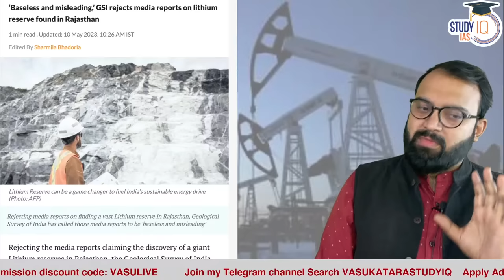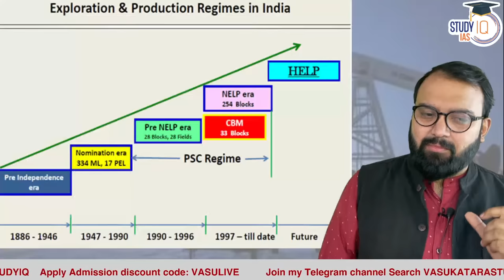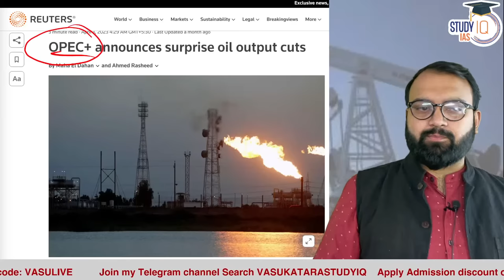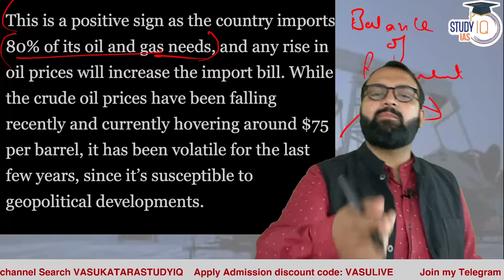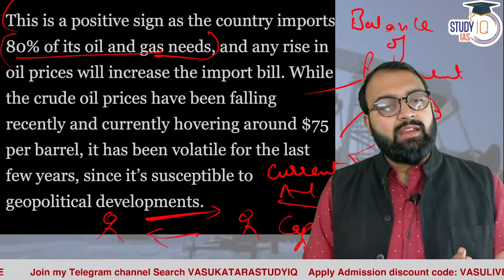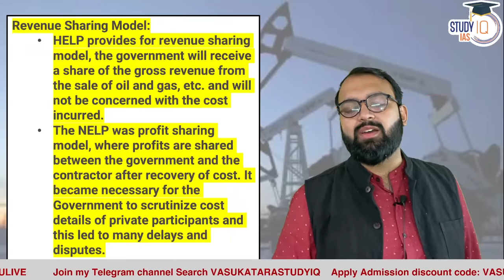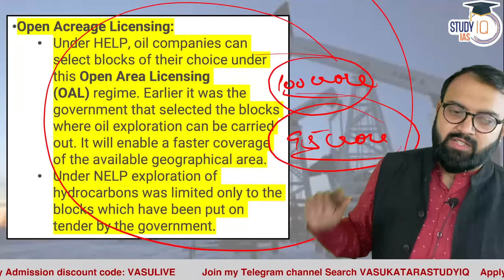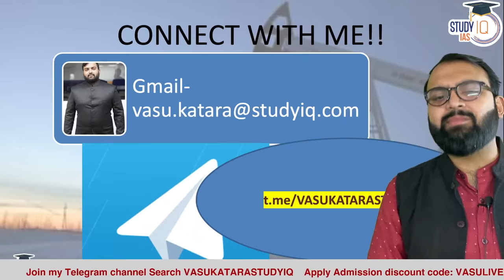ONGC Makes Major Oil and Gas Discoveries in Mumbai Offshore Block - What it Means for India | UPSC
ONGC, India's largest oil and gas exploration company, has made significant discoveries of oil and gas reserves in its Mumbai offshore block. The discoveries are expected to boost India's energy security and reduce its dependence on oil imports. This video explains the details of the discoveries and their implications for India's energy sector.

UPSC IAS LIVE Prelims to Interview (P2I) 2024 Batch 5 - join now